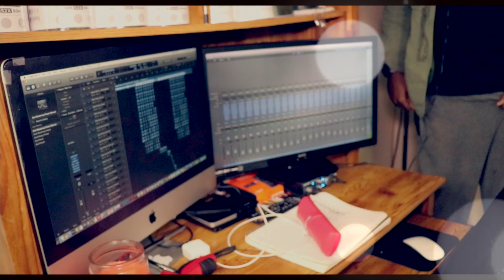D-Rone - Go & Get It (Music Video)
Shot & Edited By: BudOlYella & D-Rone - MFMG Films